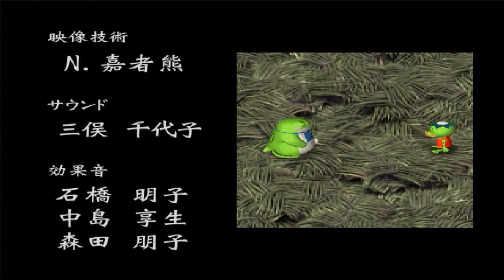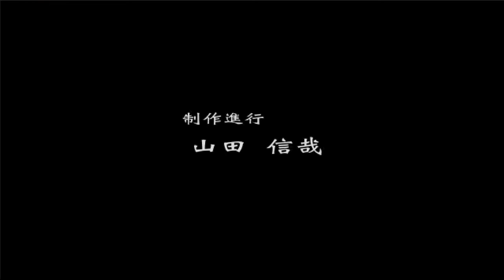【アスカ見参!】第一章のラスボスと交戦!そして!ここからが本当の不思議のダンジョン。楽しんでこーー!!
※基本的に動画うpのタイミングは22:00に固定します!
このチャンネルでは主にゲーム実況をやっていきますが、
新作、私オススメのゲームを中心にご紹介しつつ、楽しんでいこうと考えています。
おっ！このゲーム面白そうだな、やっていたいな！と思ってもらえたら幸いです!